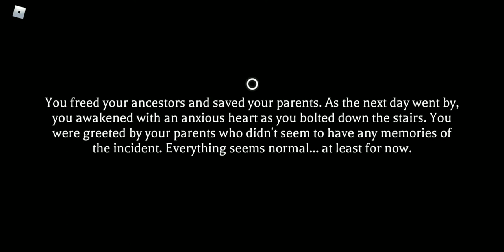The mimic chapter 4 finale/ The good ending